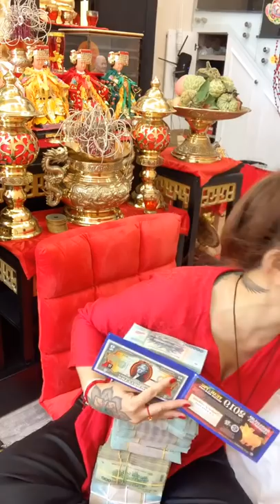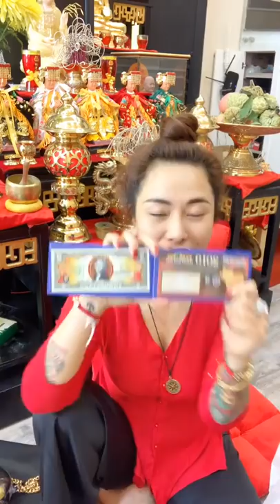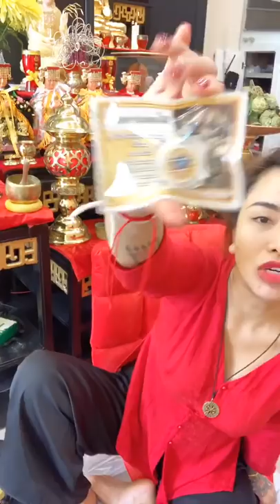Muốn Tìm Cô Hương Đâu Có Gì Khó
HOTLINE BÊN CÔ HƯƠNG :
Chỉ 7 Sđt Hotline & Zalo :
💥 💥💥 Zalo/ Call :